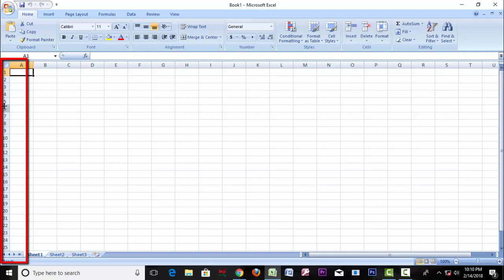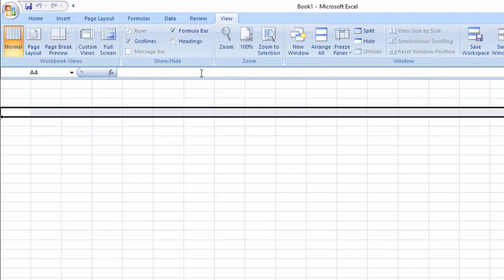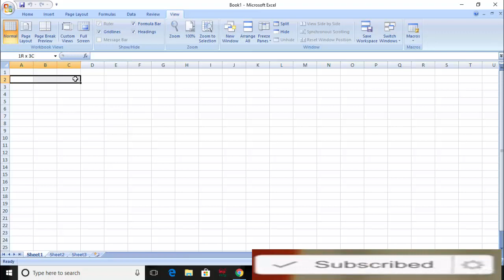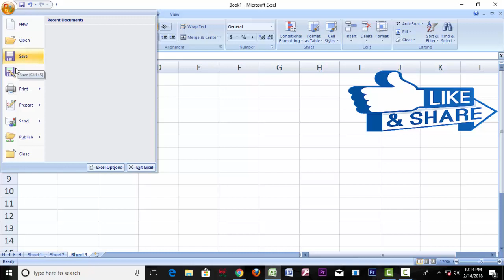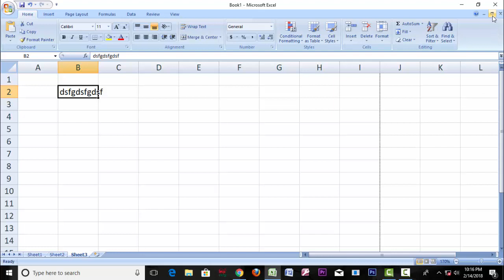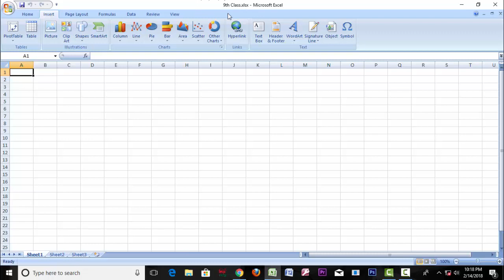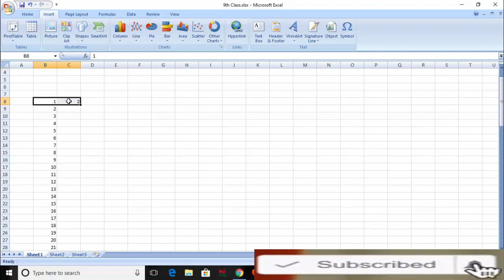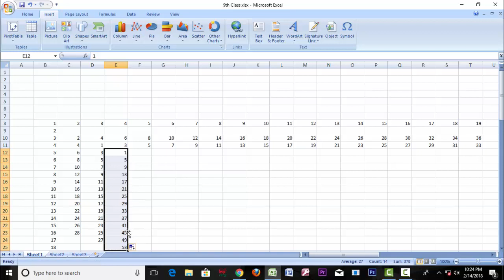Microsoft Excel 2007 Bangla Tutorial (HOME) Part-09